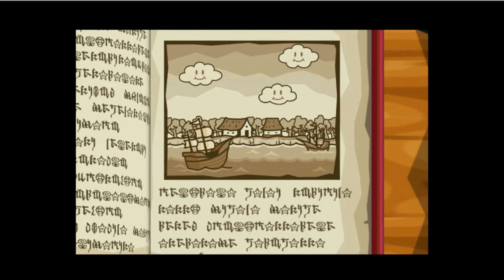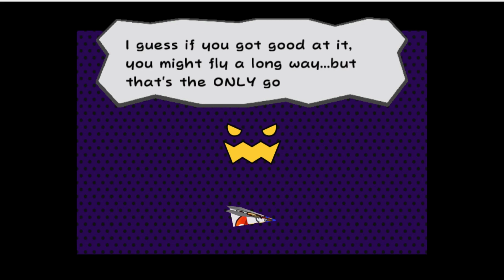LET'S-A-GO!! Paper Mario: TTYD (#1)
Today we begin one of my favorite games of all time.  Paper Mario: The Thousand Year Door, where there is a fabled treasure chest behind this door.  What is in the chest?  Nobody knows, but that is what we are here for!  As a wise man says, "LET'S-A-GO!"
Share this with a friend and/or family member, mayhaps?

Stay classy!

Viewers, DO NOT, I repeat, DO NOT, spread any hate towards anyone, alright?  Be nice, we don't want toxicity here.

You went this far into the description, huh?  Such dedication… So how was ur day?

Damn, I didn't know you were THIS dedicated.

Ok, now this is weird….